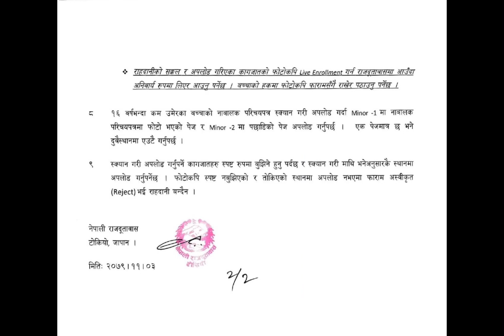Pre-enrollment booking open now For E-passport-hurry up!!